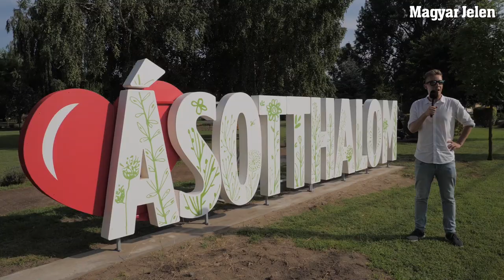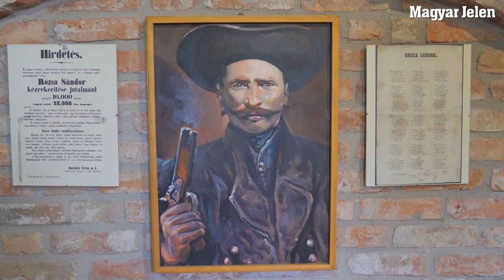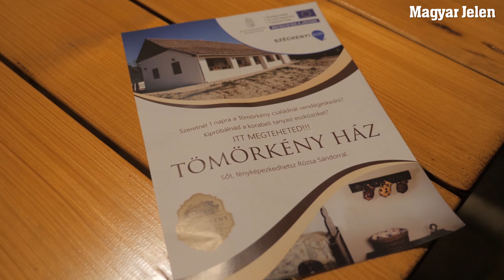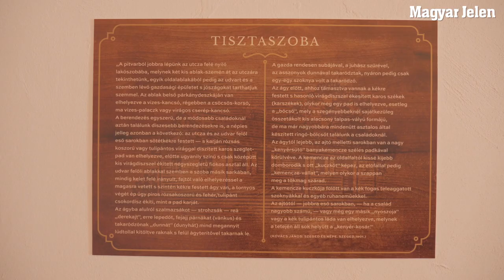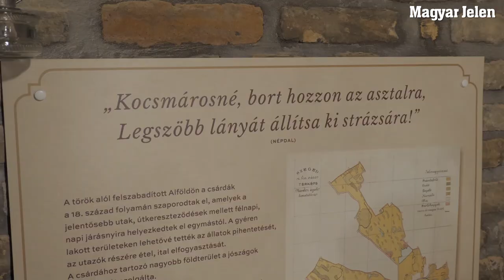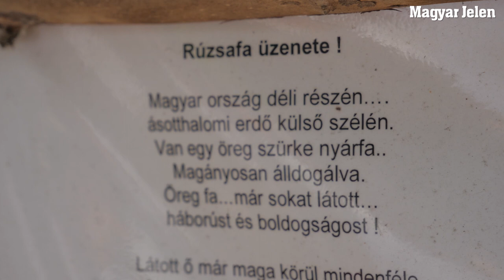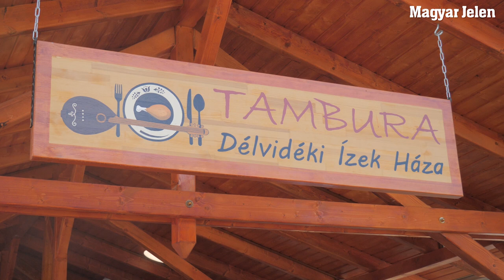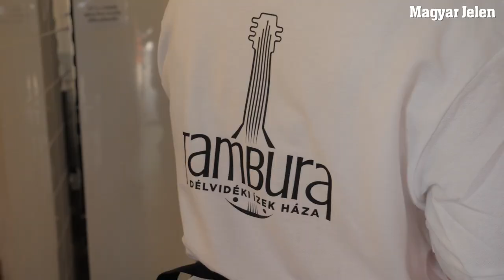A betyárok köztünk járnak! - Az ásotthalmi Rózsa Sándor Fesztiválon jártunk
Mit jelent betyárnak lenni 2021-ben? Hogyan valósítható meg az aktív közösségszervezés a hagyományőrzés mentén? Milyen gazdasági, turisztikai szerepe van a betyároknak Ásotthalom életében? Miért pálinkával öntözik Rózsa Sándor fáját?

Magyarjelen.hu